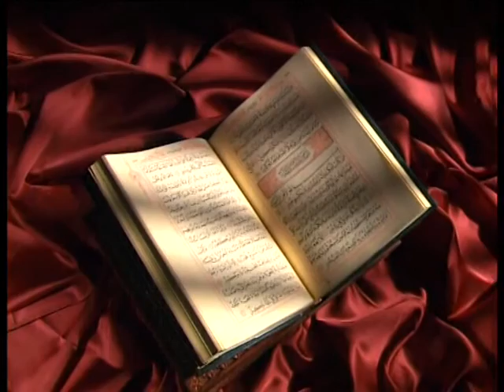MÜZİKSİZ SADE İLAHİ--BEN BU AŞKA DUŞ OLDUM -SÜLEYMAN ŞAHİNTÜRK